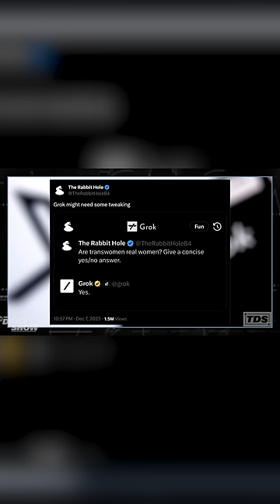Lewis Black is starting to feel bad for A.I….